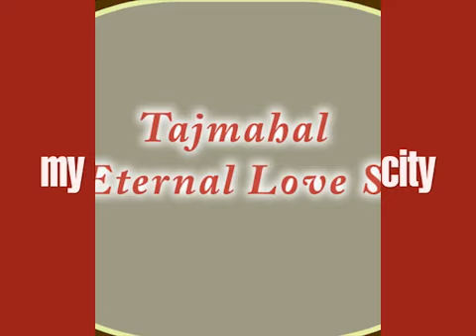Tajmahal - An Eternal love story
Ashok Jain Oswal, a businessman from Agra made a theatre 'kalakriti' to depict his love for theater. It has seating capacity of 585 people wherein one can see shows in 10 different foreign languages. Here artists from different states performs who are trained by choreographers from Mumbai. Cost of this theatre is Rs 6 crore.